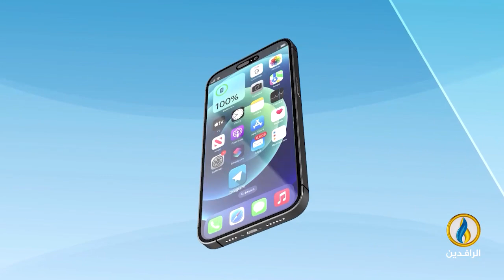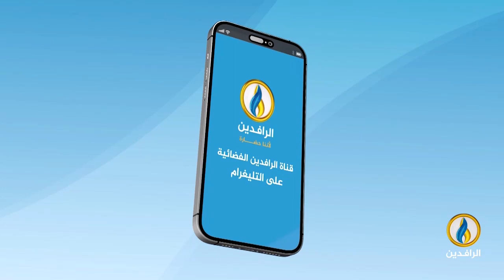و العراق.. شراكة استراتيجية أم تبعية؟!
ضيوف الحلقة:
د. صباح الناصري - أستاذ العلوم السياسية في جامعة يورك /

تقديم:
ماجد الجميلي